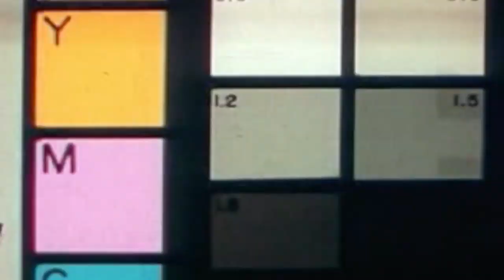¿Cuál pelea les gustaría más?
Ernesto Amador nos platica que peleas se pueden dar al regresar el boxeo profesional.

Artículos de No Puedes Jugar Boxeo